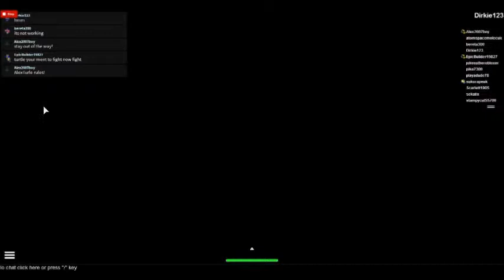#1 Raise an Epic Turtle!!!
EPIC!!! It was a homeless turtle now its a fighter!!